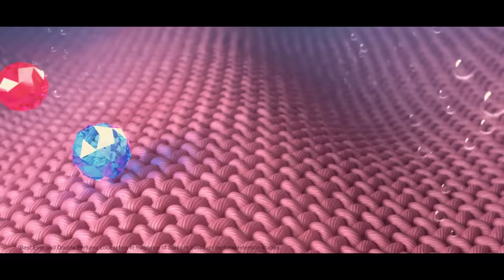Mandaram Kathawe | Episode 101 - (2024-03-26) | ITN